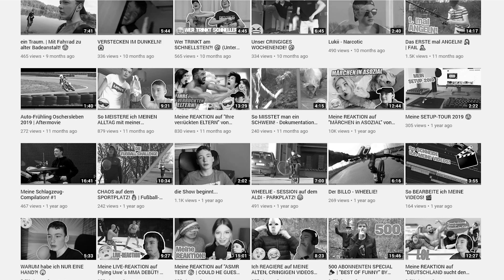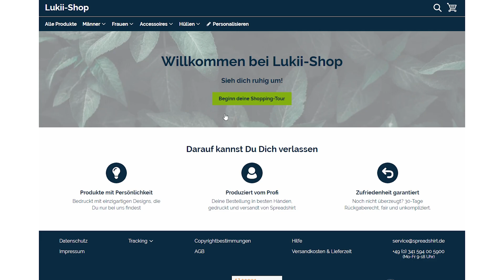1.000 ABONNENTEN SPECIAL!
Kleines Stativ

Große Kamera

Kleine Kamera
+B